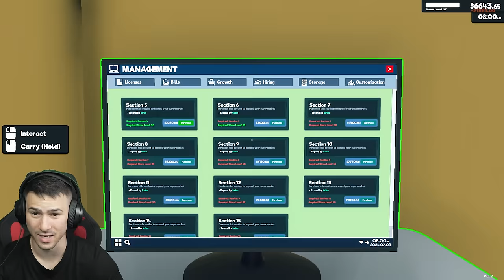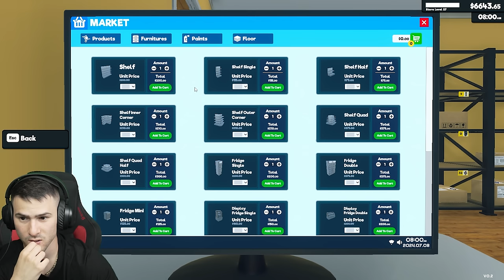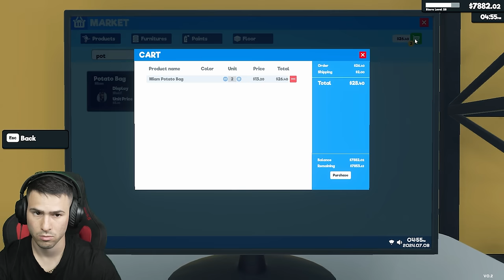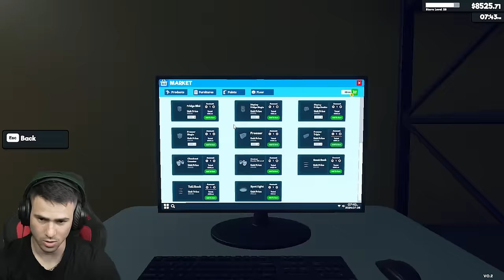Уволних РАБОТНИЦИТЕ си🔥Supermarket Simulator